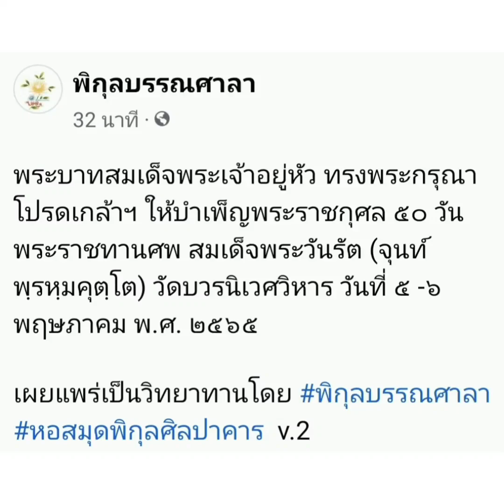ในหลวงทรงโปรดเกล้าฯบำเพ็ญพระราชกุศล50วันพระราชทานศพสมเด็จพระวันรัต (ยังมีพวงมาลาเจ้าคุณพระสินีนาฏ)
พระบาทสมเด็จพระเจ้าอยู่หัว ทรงพระกรุณาโปรดเกล้าฯ ให้บำเพ็ญพระราชกุศล ๕๐ วัน พระราชทานศพ สมเด็จพระวันรัต (จุนท์ พฺรหฺมคุตฺโต) วัดบวรนิเวศวิหาร วันที่ ๕ -๖ พฤษภาคม พ.ศ. ๒๕๖๕

เผยแพร่เป็นวิทยาทานโดย
หอสมุดพิกุลศิลปาคาร v.2